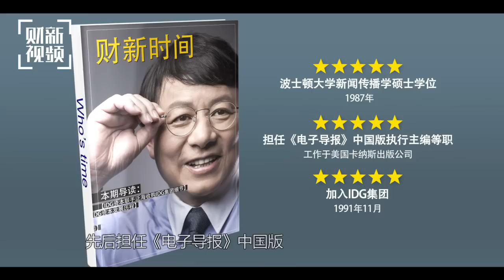【财新时间】20170424 熊晓鸽：别把投资“太当回事”